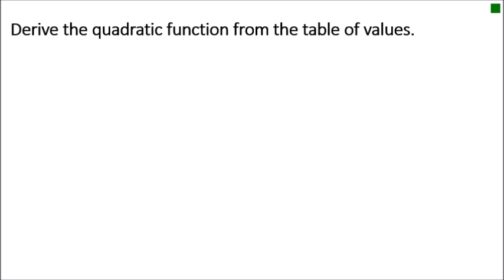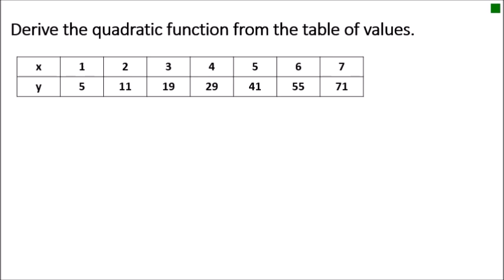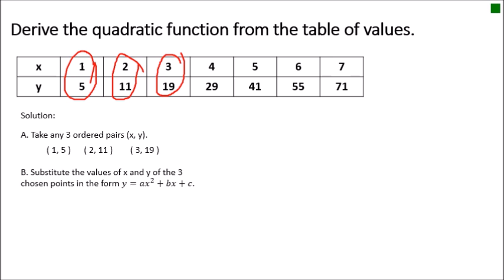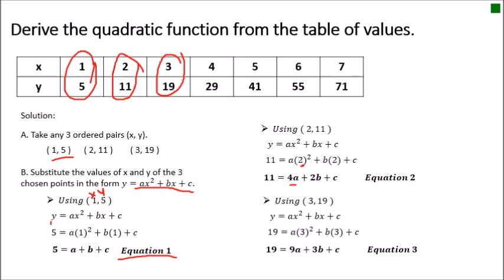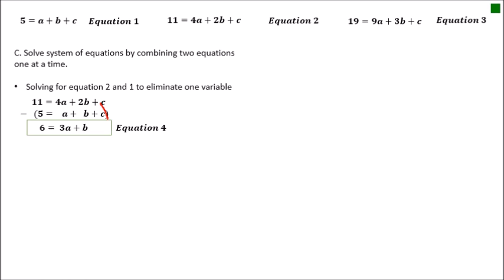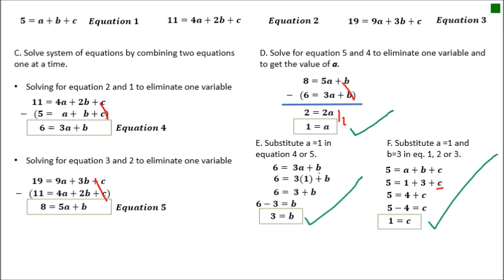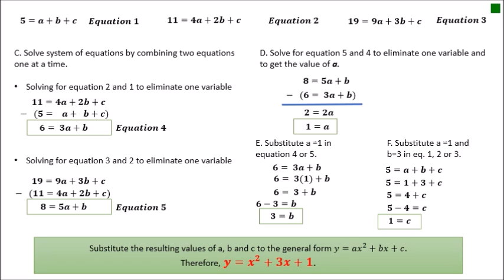Determine the Equation of QF given table of values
Mejo mahaba ang solusyon nito pero madali lang kasi ang target mo dito ay makpg isolate ka ng variables a, b at c gamit ang mga equations na makukuha mo.

Sundin mo lang ang bawat steps na nandito sa video lesson na ito pra di ka mahirapan :)

DETERMINE THE EQUATION OF QUADRATIC FUNCTION GIVEN THE GRAPH